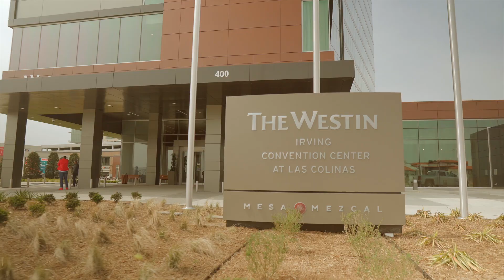2019 FinServ Expo - Welcome to Irving, TX